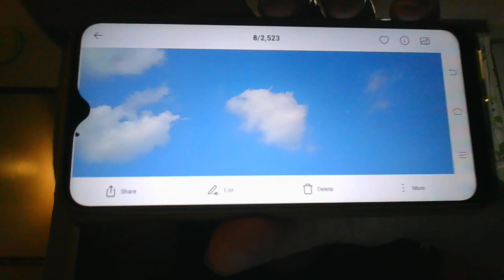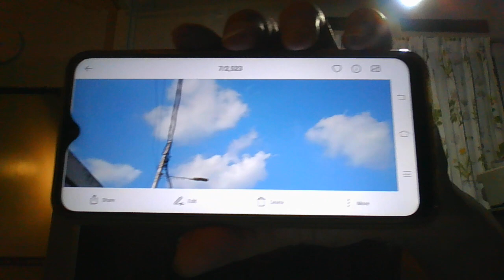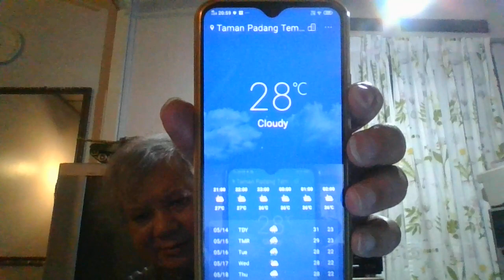Flag And UFOS Cloud 2023 May WIN 20230514 20 56 46 ProUFOClouds .avi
F拉个A你的
The initial video clip shown a flag of Penang that was degraded . Publik siad the rain in Penang was acidic .
The UFO cloud's were slowly transforming .  The UFO should be fitted with the mimic technology that made it out look as other object .